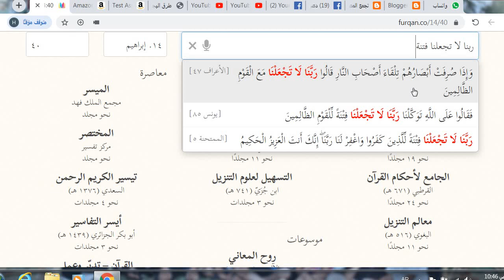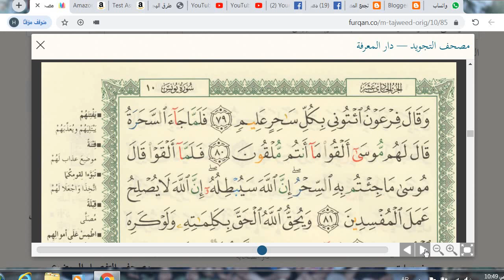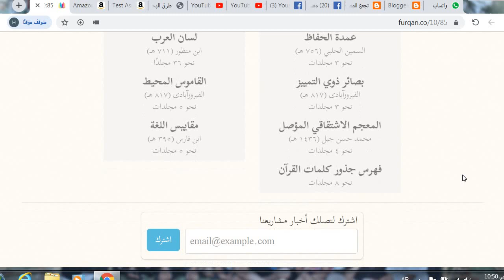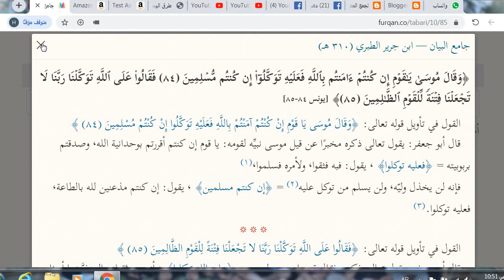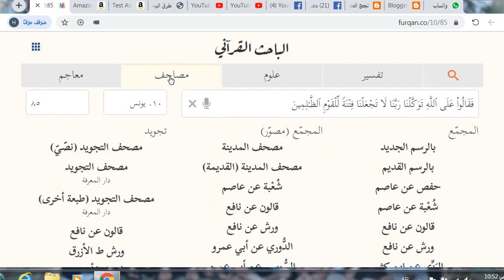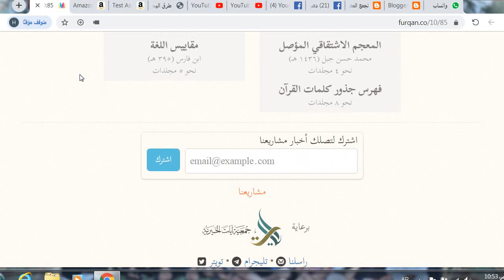الباحث القرآني لعلوم القرآن الكريم مكتبه رائعه احتفظ بها و انشرها لتكون لك صدقه جارية بإذن الله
الباحث القرآني لعلوم القرآن الكريم مكتبه رائعه احتفظ بها و انشرها لتكون لك صدقه جارية
بإذن الله ويحتوي علي:
امهات كتب التفسير مثل ابن كثير والطبري والقرطبي الخ الخ
علوم القرآن الكريم مثل غريب ومعاني
السراج في بيان غريب القرآن
محمد بن عبد العزيز الخضيري
نحو مجلد
الميسر في غريب القرآن الكريم
مركز الدراسات القرآنية بمجمع الملك فهد
نحو مجلد
تفسير غريب القرآن
ابن قتيبة (٢٧٦ هـ)
نحو مجلد
التبيان في تفسير غريب القرآن
ابن الهائم (٨١٥ هـ)
نحو مجلد
معاني القرآن وإعرابه
الزجاج (٣١١ هـ)
نحو ٤ مجلدات
معاني القرآن
النحاس (٣٣٨ هـ)
نحو مجلدين
معاني القرآن
أبو زكريا الفراء (٢٠٧ هـ)
نحو مجلدين
مجاز القرآن
أبو عبيدة معمر بن المثنى (٢٠٩ هـ)
نحو مجلد
معاني القرآن
الأخفش الأوسط (٢١٥ هـ)
نحو مجلد
أسباب النزول
أسباب نزول القرآن
الواحدي (٤٦٨ هـ)
نحو مجلد
إعراب ولغة
الإعراب الميسر
شركة الدار العربية
نحو ٣ مجلدات
إعراب القرآن
قاسم - حميدان - دعاس
نحو ٤ مجلدات
الجدول في إعراب القرآن وصرفه وبيانه
محمود الصافي (١٣٧٦ هـ)
نحو ٨ مجلدات
الدر المصون
السمين الحلبي (٧٥٦ هـ)
نحو ١٠ مجلدات
اللباب
ابن عادل (٨٨٠ هـ)
نحو ٢٤ مجلدًا
إعراب القرآن وبيانه
محيي الدين درويش (١٤٠٣ هـ)
نحو ٩ مجلدات
المجتبى من مشكل إعراب القرآن
أحمد بن محمد الخراط
نحو مجلد
إعراب القرآن
النحاس (٣٣٨ هـ)
نحو ٣ مجلدات
تحليل كلمات القرآن
نحو ٩ مجلدات
الإعراب المرسوم
نحو ٣ مجلدات
قراءات
القراءات — الموسوعة القرآنية
إبراهيم الأبياري (١٤١٤ هـ)
نحو مجلد
تحبير التيسير في القراءات العشر
ابن الجزري (٨٣٣ هـ)
نحو مجلد
النشر في القراءات العشر
والمصاحف مثل:
المجمّع
بالرسم الجديد
بالرسم القديم
حفص عن عاصم
شُعْبة عن عاصم
قالون عن نافع
ورش عن نافع
البَزِّي عن ابن كثير
قُنبُل عن ابن كثير
الدُّوري عن أبي عمرو
السُّوسِي عن أبي عمرو
نستعليق
مصاحف حفص
مصحف قطر
مصحف الشمرلي
مصحف آل البيت
مصحف الواثق بالله
مصحف الأميرية
المجمّع (مصوّر)
مصحف المدينة
مصحف المدينة (القديمة)
شُعْبة عن عاصم
قالون عن نافع
ورش عن نافع
قراءات
القراءات العشر من الشاطبية والدرة
دار الصحابة
القراءات الأربعة الشهيرة
مصحف ليبيا (قالون)
تجويد
مصحف التجويد (نصّيّ)
مصحف التجويد
دار المعرفة
مصحف التجويد (طبعة أخرى)
دار المعرفة
قالون عن نافع
ورش ط الأزرق
المعاجم مثل:
مفردات ألفاظ القرآن
الراغب الأصفهاني (٥٠٢ هـ)
نحو مجلدين
عمدة الحفاظ
نحو ٣ مجلدات
بصائر ذوي التمييز
الفيروزآبادى (٨١٧ هـ)
نحو ٣ مجلدات
المعجم الاشتقاقي المؤصل
محمد حسن جبل (١٤٣٦ هـ)
نحو ٤ مجلدات
فهرس جذور كلمات القرآن
نحو ٨ مجلدات
الصحاح
الجوهري (٣٩٣ هـ)
نحو ٥ مجلدات
لسان العرب
ابن منظور (٧١١ هـ)
نحو ٣٦ مجلدًا
القاموس المحيط
الفيروزآبادى (٨١٧ هـ)
نحو ٥ مجلدات
مقاييس اللغة
ابن فارس (٣٩٥ هـ)
نحو ٥ مجلدات
اللهم انفعنا وانفعكم به .